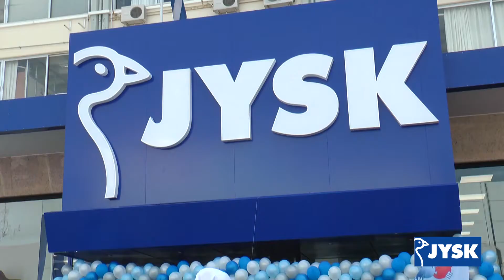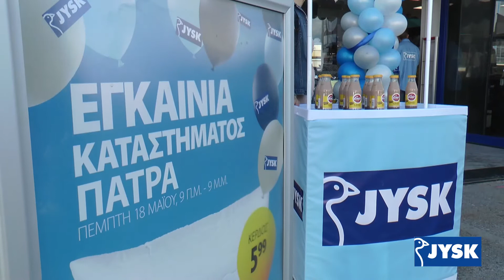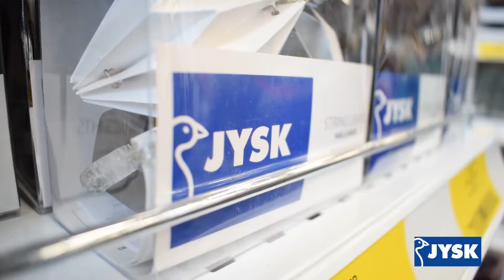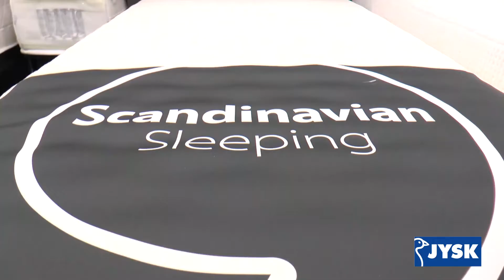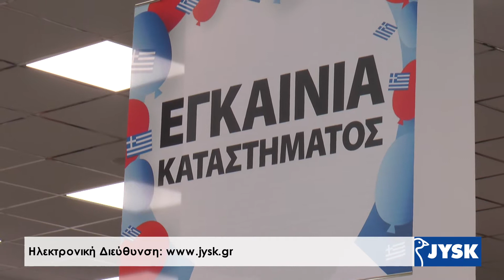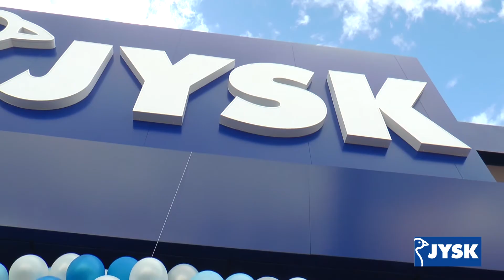Jysk - Εγκαίνια στην Πάτρα